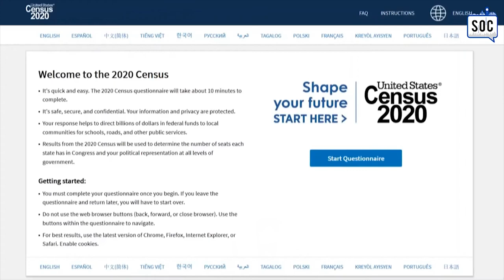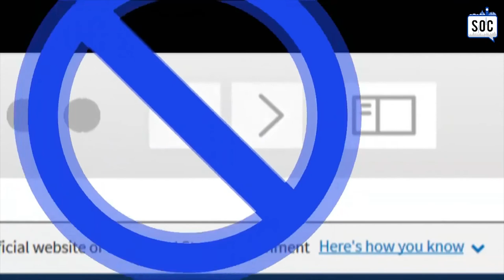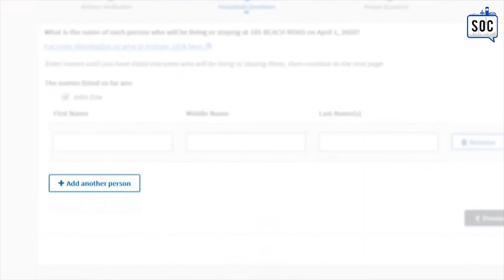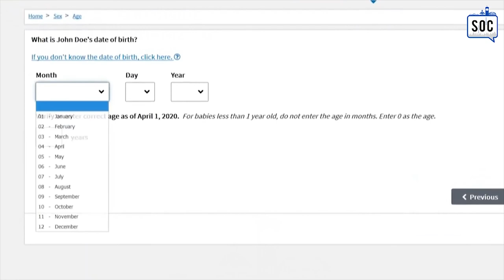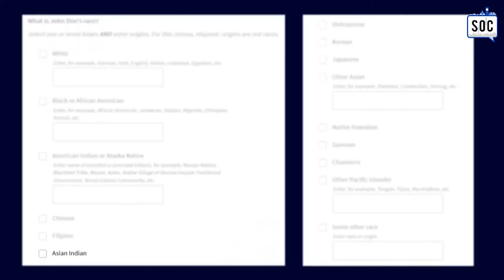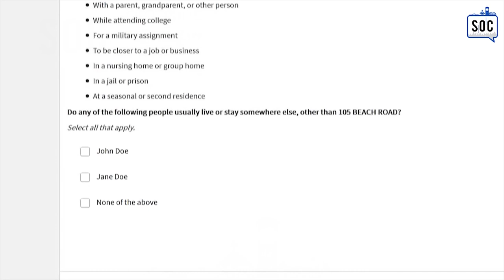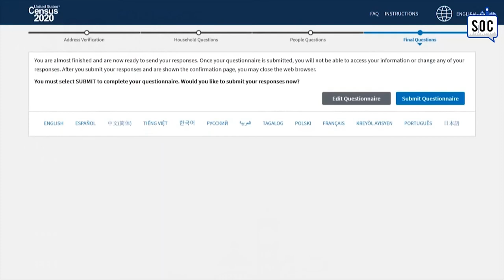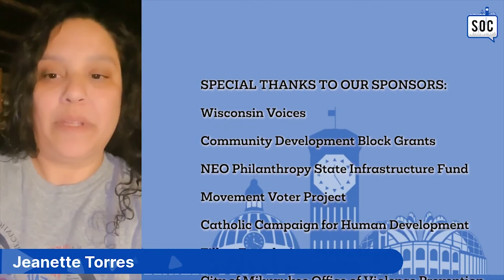LIVE 16 SOC FORUM 4 24 2020 ENGLISH